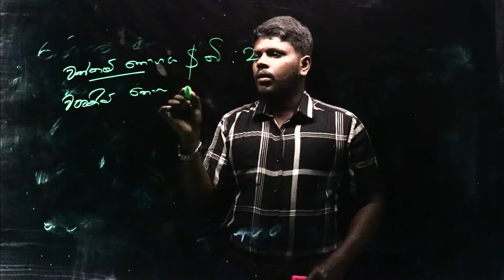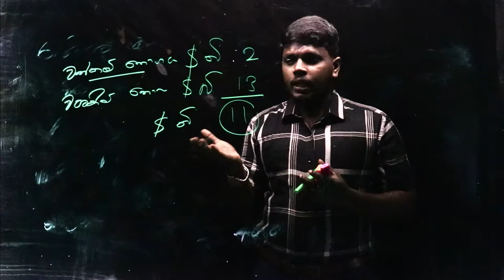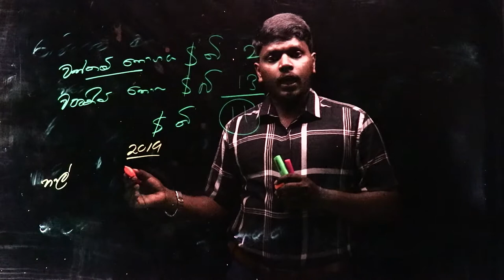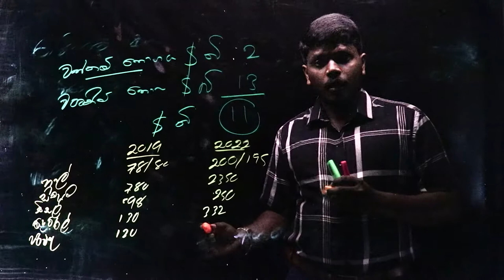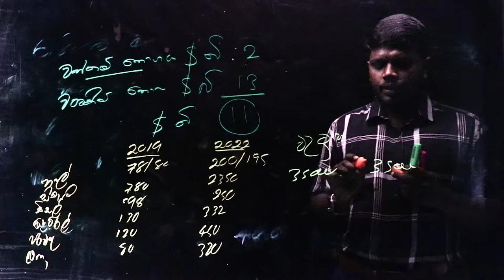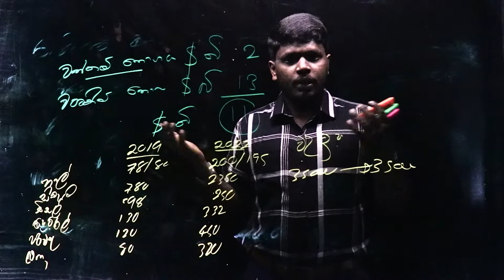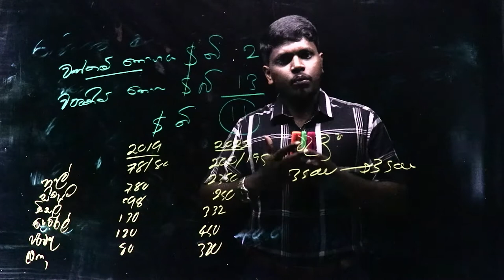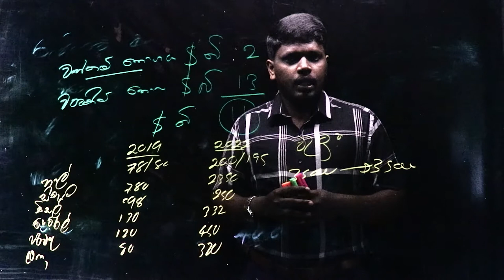episode 22 - Economic Crisis sri Lanka - sinhala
here is an Economical Explanation of the reasons behind the campaign launched by sri Lankans in the face of the economic in crisis to direct their opposition to all regimes, including the president, and the economic problems that have arisen as a result.